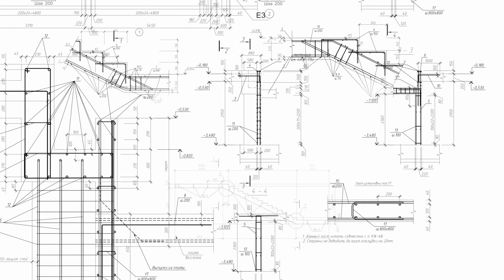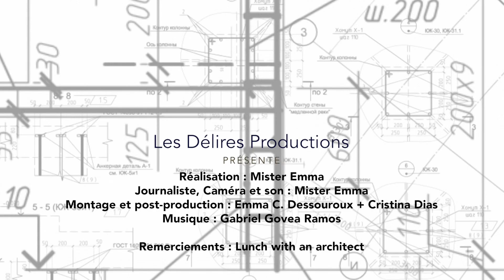ARCHI URBAIN (17/22) : BNP Paribas Fortis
Certain·e·s le détestent déjà. Les touristes sont nez au ciel pour photographier ses colonnes de béton. Le nouveau siège de BNP Paribas Fortis ne passe pas inaperçu. Il fut le premier concours pour un bâtiment emblématique que le premier Maître architecte de la Région Bruxelles-Capitale, Olivier Bastin, mena à son terme. Retour sur l’histoire de cette démolition-reconstruction qui a fait (et fait encore) couler beaucoup d’encre.

Depuis 200 ans, le siège de la Société Générale de Banque, aujourd’hui BNP Paribas Fortis, est situé au 3 Montagne du Parc à Bruxelles. Au début des années 2010, la question de la rénovation du bâtiment historique s’est posée. En collaboration avec le premier Bouwmeester de Bruxelles, un concours international d’architecture a été lancé pour imaginer un nouveau siège social en lieu et place du bâtiment moderniste.
Le nouveau siège a été inauguré, en mars 2022. Ses 300 colonnes impressionnent et suscitent des interrogations. Mister Emma a tendu son micro aux différents protagonistes de ce projet pour en comprendre les enjeux et les atouts : Thierry Jacqmain (Manager Housing & Sourcing services – BNP Paribas Fortis), Dietmar Eberle (CEO – Baumschlager Eberle Architecten), John Eyers (CEO – Jaspers-Eyers Architects), Olivier Bastin (Architecte – L’Escaut / Former Brussels Bouwmeester from 2009 to 2014), Éric Delgoffe (Senior Partners, Jaspers-Eyers Architects) et Jenny Scherrer (Partner Architect, Jaspers-Eyers Architects).